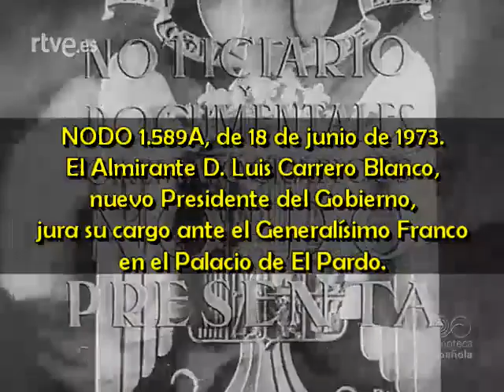1973 06 18 NODO 1589A El Almirante Luis Carrero Blanco, nuevo Presidente del Gobierno, jura su cargo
NODO 1.589A, de 18 de junio de 1973.
El Almirante D. Luis Carrero Blanco, nuevo Presidente del Gobierno, jura su cargo ante el Generalísimo Franco en el Palacio de El Pardo.